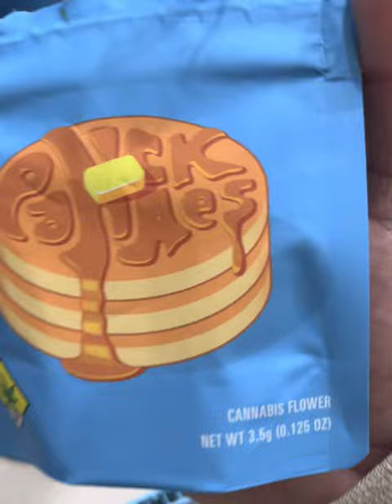Cookies Gravity Bong 🥶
Beat: Snowman by Mock One ☝️

Shout out to:

GrindLaboratory for the grinder

Cookies for the rolling tray

Vibes for the papers